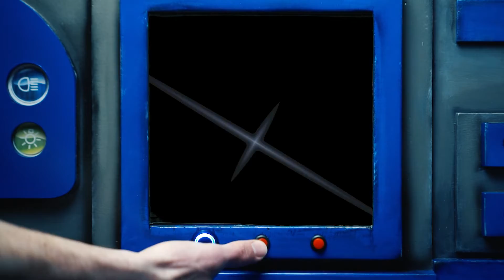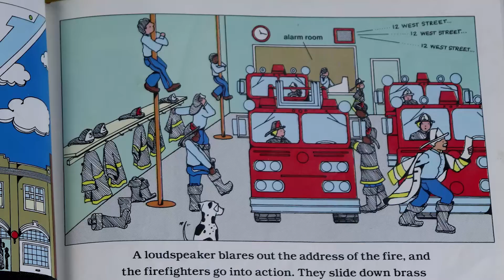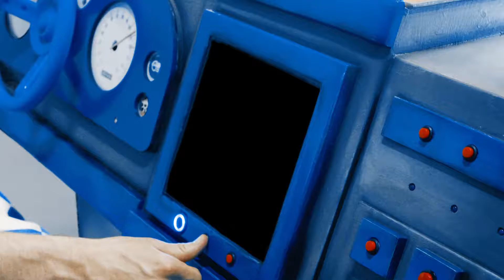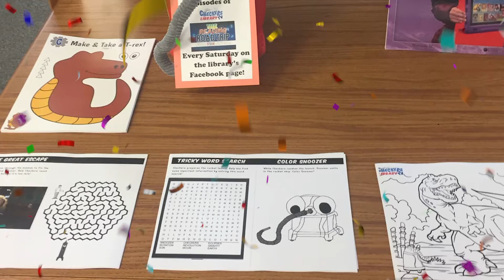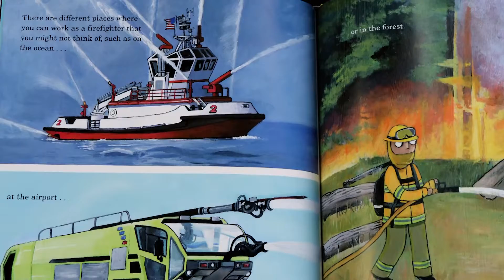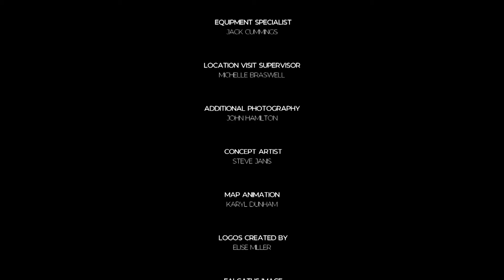Fire Safety Kids Video - Full STEAM Ahead EP17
Sound the Alarm (Fire Safety Week)

Summary: Checkers and Snoozer are visiting a real fire department! Along the way, they will be learning all about fire safety and reading fire safety books.

Topics: Fire Safety

Featured Craft: Firetruck

Recommended Books:
Stop drop and Roll by Margery Cuyler
No Dragons for Tea: Fire Safety for kids (and Dragons) by Jean Pendziwol
Fire Safety by Nancy Loewen
Featured Books:
Fire! Fire! by Gail Gibbons
Firefighter's Handbook by Meghan McCarthy